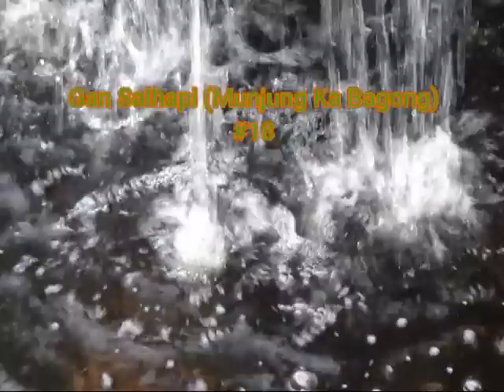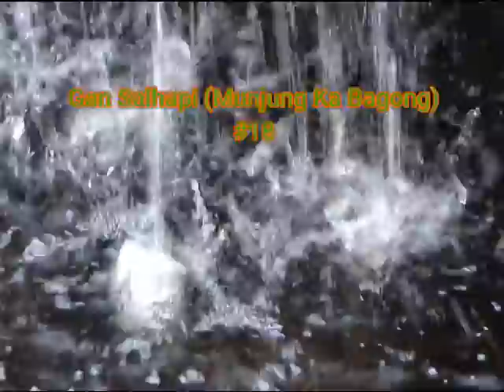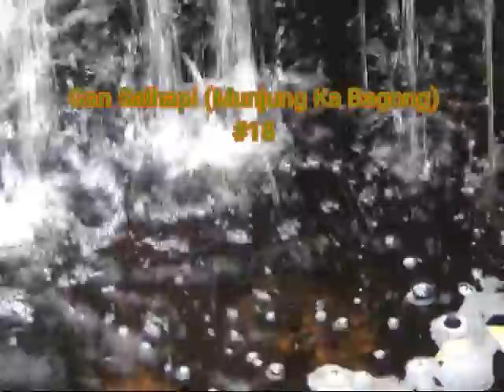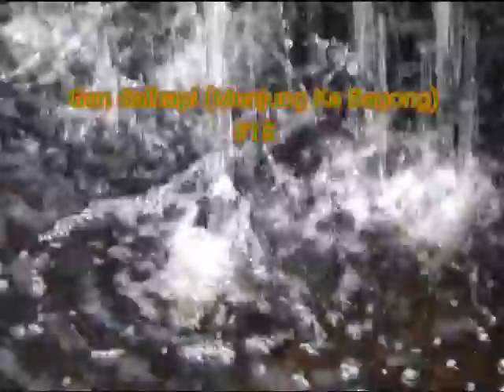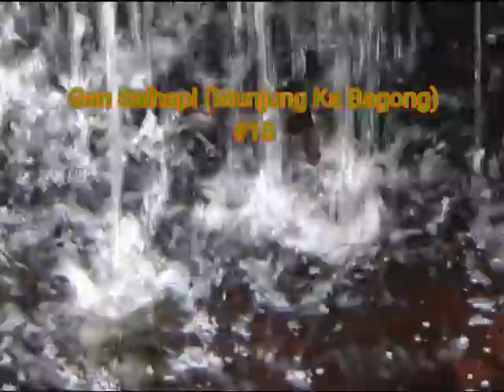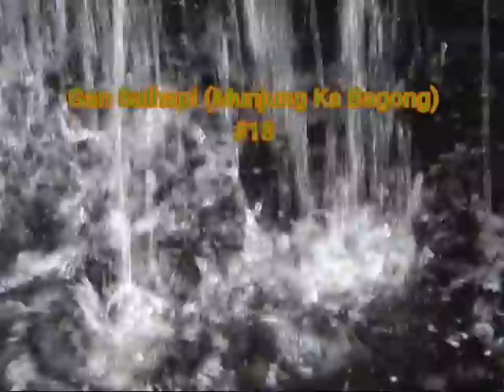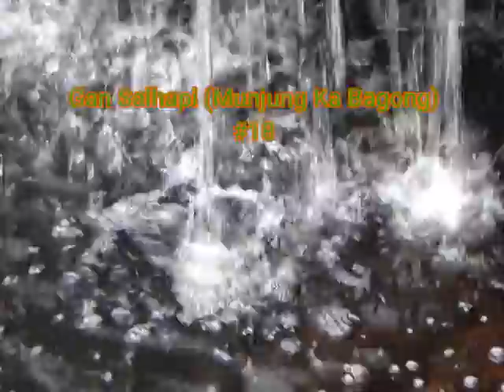Dongeng Mang Jaya - Gan Salhapi, Bagian 18, Dongeng Enteng Carita Sunda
Dongeng Mang Jaya - Gan Salhapi ( Munjung Ka Bagong ), Bagian 18, Karangan Wan Ahmad, Dongeng Enteng Carita Sunda @MangJayaOfficial